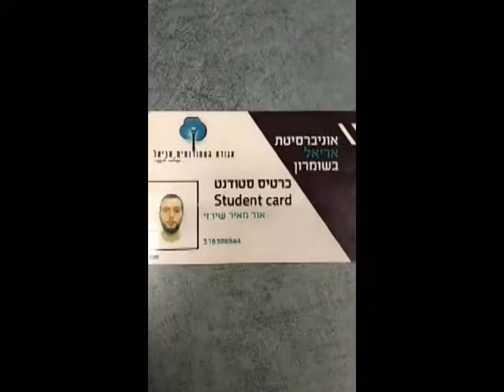למה הדלת של הרדיו נעולה - כתבה מלאה